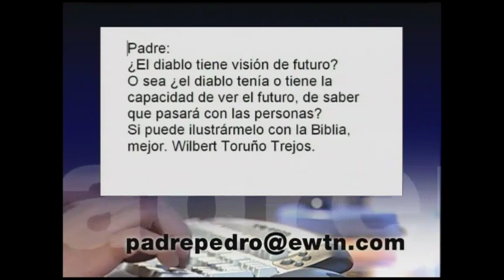¿El Diablo sabe que sucederá en le futuro? - Padre Pedro Núñez